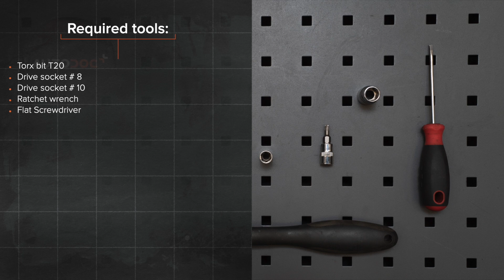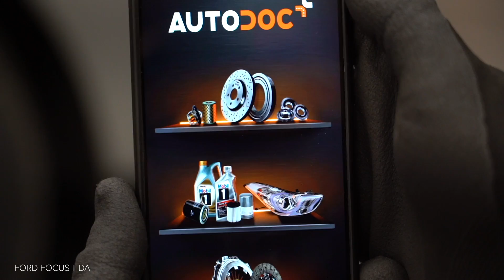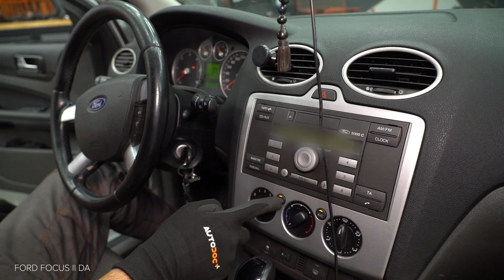Cómo cambiar los filtro de polen en FORD FOCUS MK2 [VÍDEO TUTORIAL DE AUTODOC]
Cómo cambiar los filtro de polen / filtro habitáculo / filtro antipolen en FORD FOCUS 2 (DA) 1.6 Berlina 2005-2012 [VÍDEO TUTORIAL DE AUTODOC]

Filtro de polen en automóviles FORD FOCUS C-Max (10.2003–03.2007) / VOLVO C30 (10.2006–12.2012) / VOLVO S40 II (MS) (04.2004–12.2012) / VOLVO V50 (MW) (04.2004–12.2012) / FORD FOCUS Mk2 Cabrio (DB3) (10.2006–09.2010) debe reemplazarse, por regla general, de acuerdo a un único y mismo procedimiento.

Todos los tutoriales en vídeo y en PDF sobre la sustitución de piezas en un FORD FOCUS 2: descárgelos y véalos en AUTODOC CLUB

0:00 — FORD FOCUS MK2 - filtros de habitáculo / filtro habitáculo / filtro antipolen: Tutorial de sustitución paso a paso
0:27 — Desatornille las sujeciones del panel de plástico del revestimiento lateral.
1:04 — Separe el conector del pedal del acelerador.
1:51 — Quite la tapa del cuerpo del filtro de habitáculo.
2:33 — Instale la tapa del cuerpo del filtro de habitáculo.
3:13 — Instale el panel de plástico lateral.